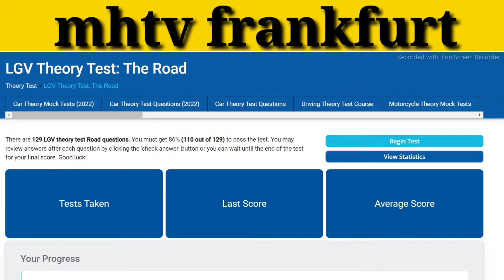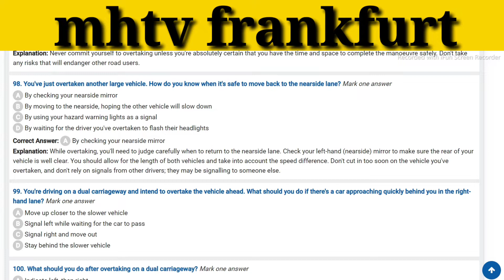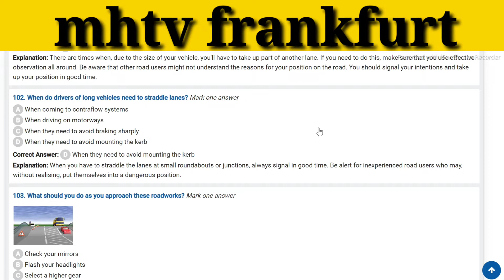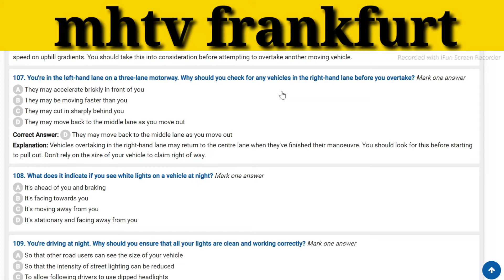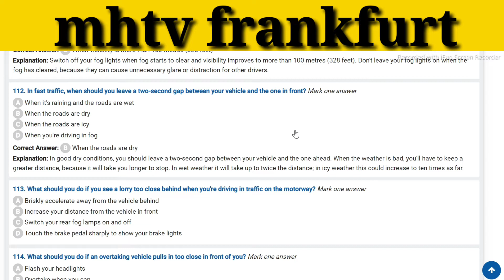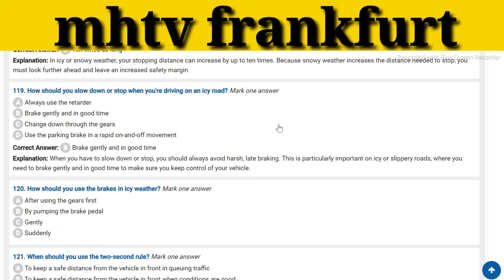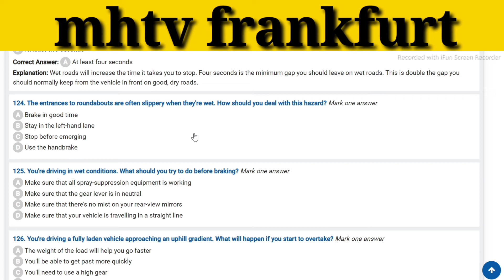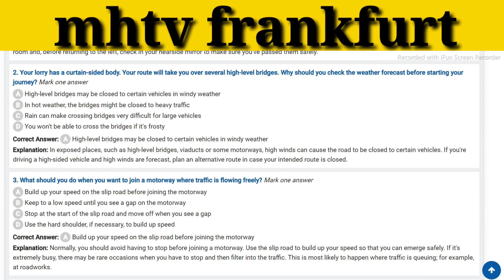Uk truck driving theory questions with Urdu Hindi Translation|| LGV Theory Test questions